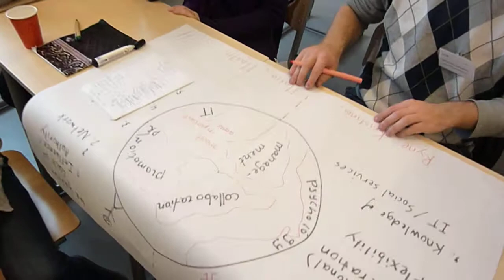group 4 working